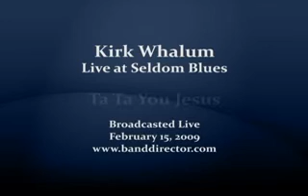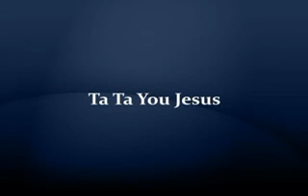2009 Whalum 9 Jesus